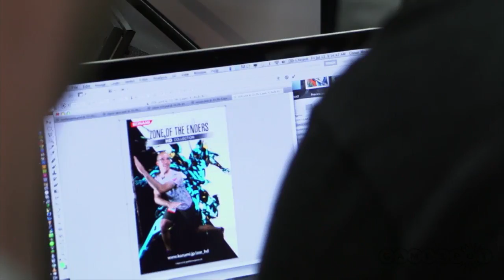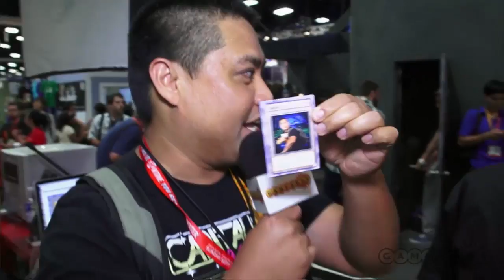Comic-Con - Konami Booth Tour - Comic-Con 2012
Homer swings by the Konami Booth at Comic-Con 2012